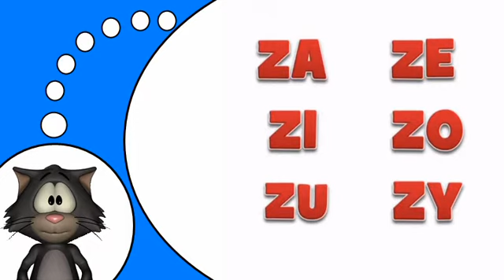Изучение французского языка # Z